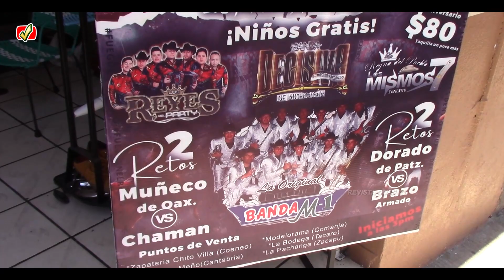EXCELENTE jueves de tianguis EN COENEO MICHOACÁN 31 de marzo 2021 | REVISTA COENEO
Aquí uno mas de nuestros recorridos por el centro de Coeneo, este jueves fué el último día del mes de marzo, está avanzando con rapidez este año 2022.

nuestro correo para contacto y colaboraciones